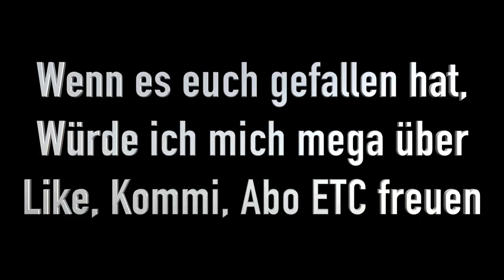Der hat mich zwar schon gesehen aber der Wallt trotzdem!